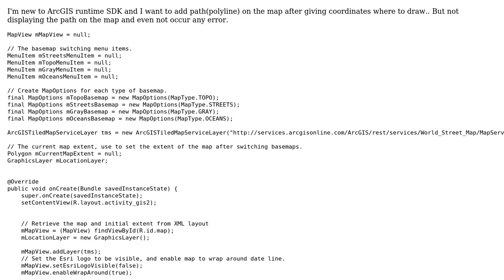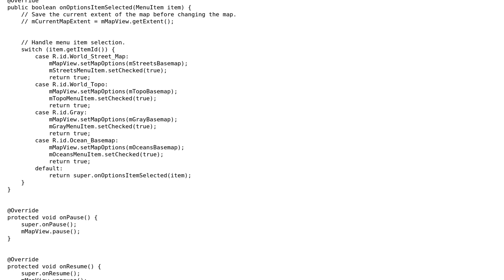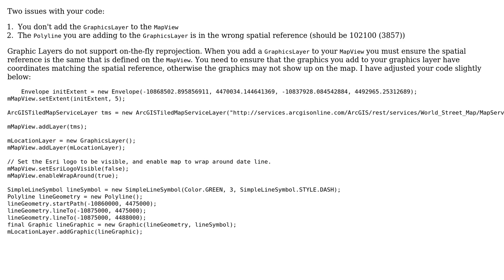GIS: Not displaying polyline on the map in android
With thanks & praise to God, and with thanks to the many people who have made this project possible! | Content (except music & images) licensed under CC BY-SA | Music | Images & others | With thanks to user Thili Bu user jdONeill and the Stack Exchange Network Trademarks are property of their respective owners. You are responsible for your own actions.